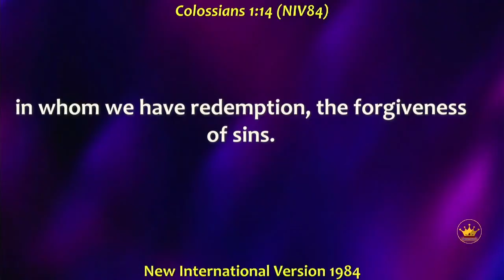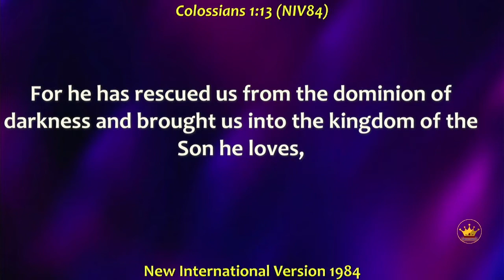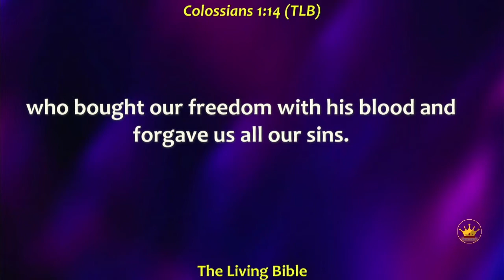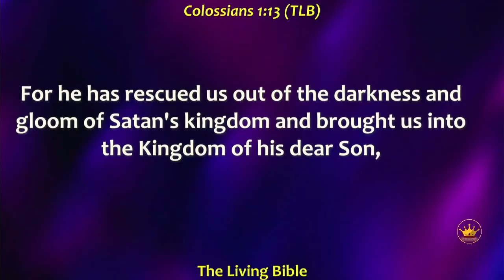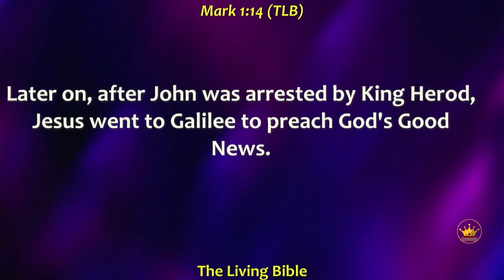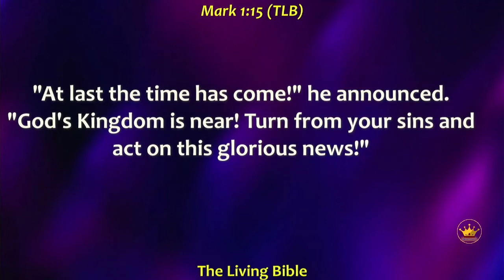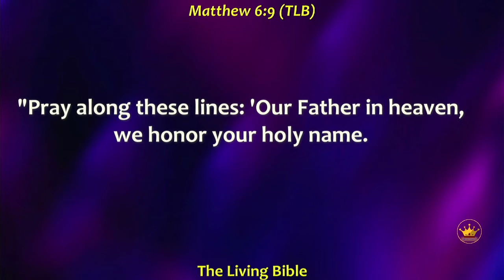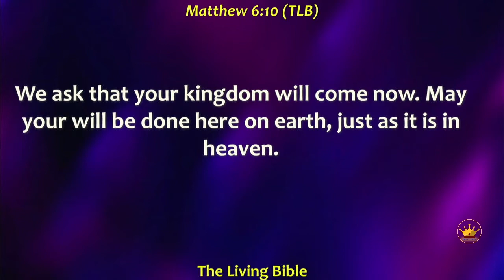The Purpose of Salvation with Bp. Dr. George Oduch